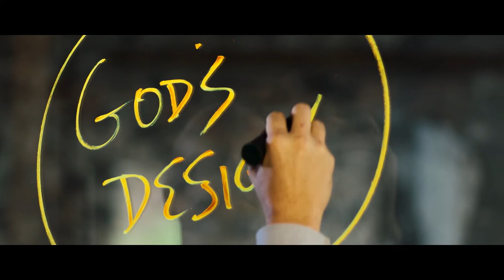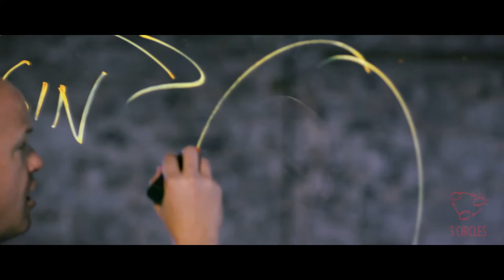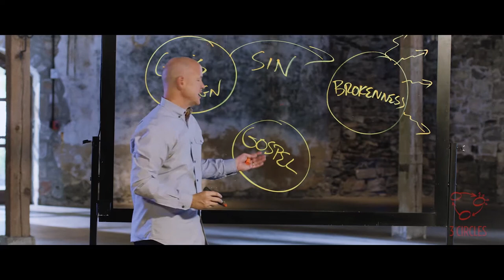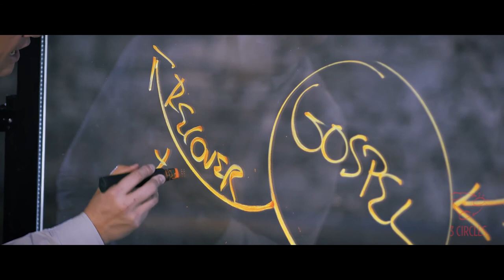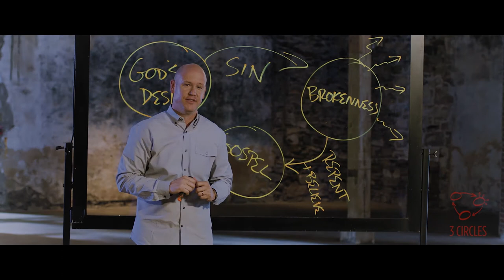3 Circles Training - 3 Circles Example